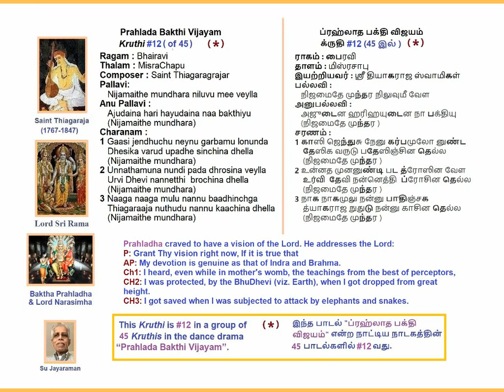NijaMaithe Mundhara Bhairavi MisraChapu Thiagaraja Prahladha Bakthi Vijayam #11(of 45) Voice: SuJ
NijaMaithe Mundhara
Ragam: Bhairavi
Thalam: MisraChapu
Saint Thiagarajar's  Prahladha Bakthi Vijayam #11(of 45)
This Kruthi is #11 (of 45) in a Dance Drama "Prahladha Bakthi Vijayam"
Ragam 00:00 Pallavi 00:43 AnuPallavi 01:58 Charanam1 03:13
Charanam2 04:48 Charanam3 06:35